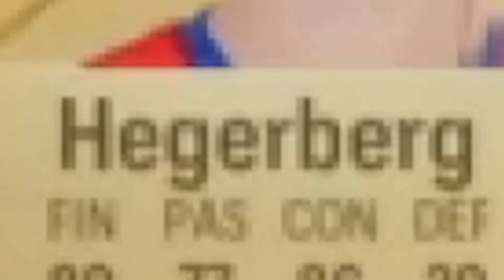FC 24 | 🔥 EA BUGOU MEU PACK DE 20X 84+!!! - RAT #45 || LINKER